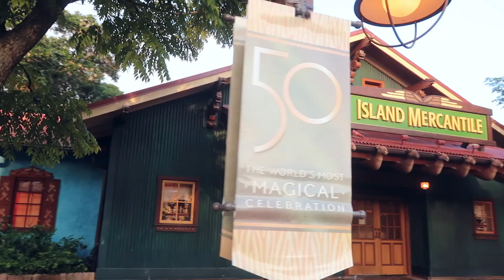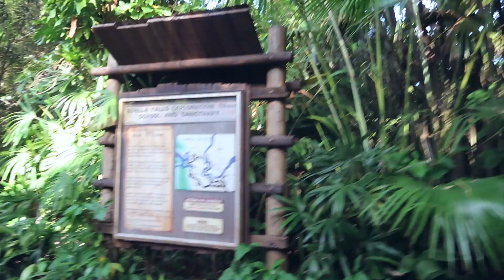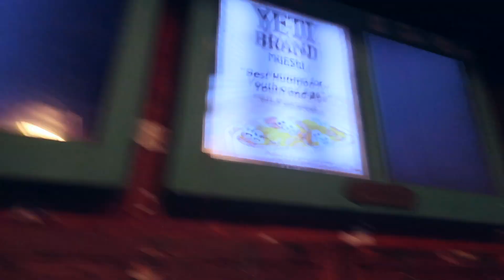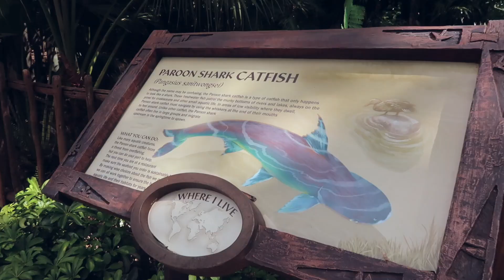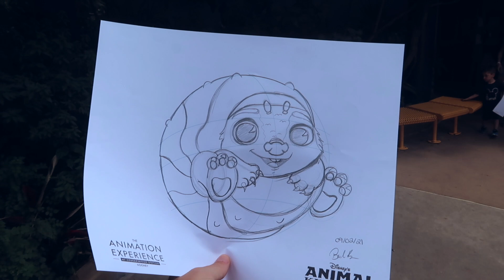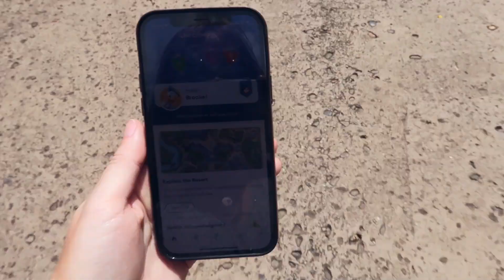Animal Kingdom, Resort Hopping & More! | Disney World Solo Trip Vlog 2021 | Day 7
Today we are headed to Animal Kingdom followed by some resort hopping and a night at Magic Kingdom!!

Hello I'm Brooke! - I'm a Canadian girl spreading magic, motivation, positivity, and self-love through my everyday life and adventures

Fun facts about me:
🇨🇦 I’m Canadian
🐭 I used to work at Walt Disney World
🎓 I have Bachelor of Design Degree
🌿 I love Manifestation & the Law of Attraction
✨ My Sticker Shop